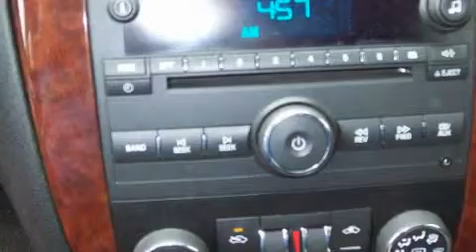Used 2008 Chevrolet Impala Appleton WI 54914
Bergstrom Chevrolet Cadillac Saab of Appleton
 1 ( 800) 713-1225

 Year: 2008
 Make: Chevrolet
 Model: Impala
 Engine: 3.5L V-6cyl
 Trans.: Automatic

 Miles: 25,308